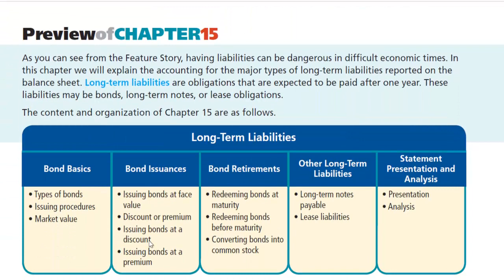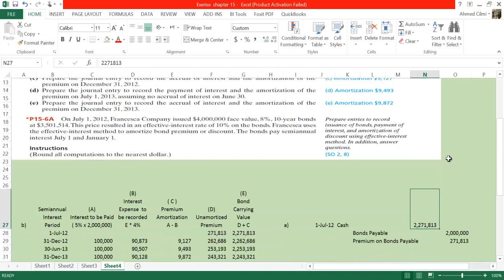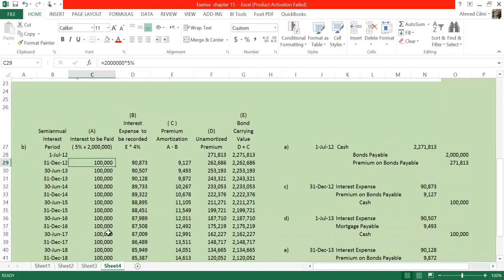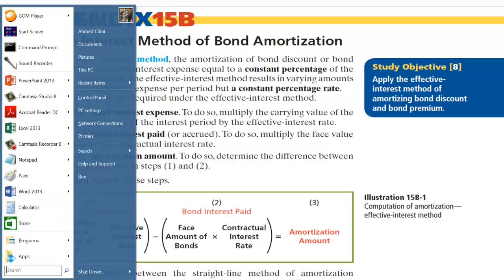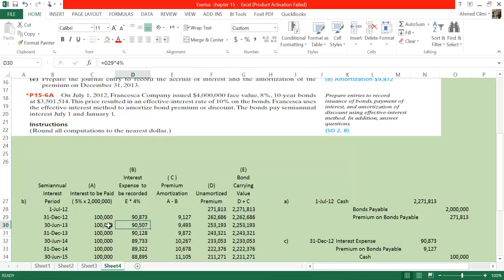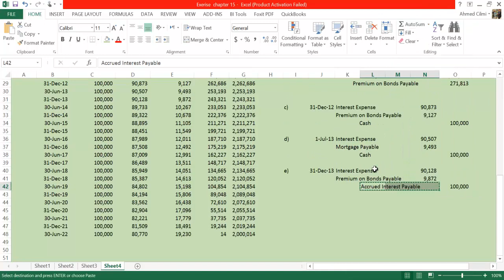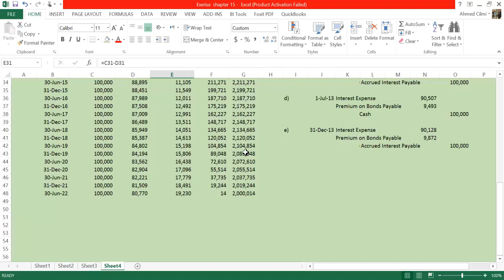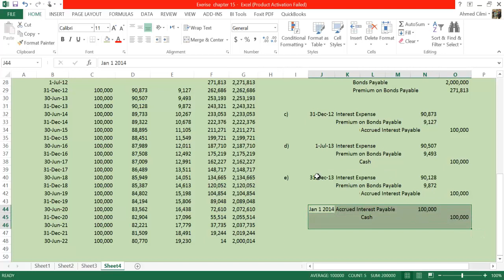Casharka 18aad Problem 4 Solution Chapter 15 Financial Acc2